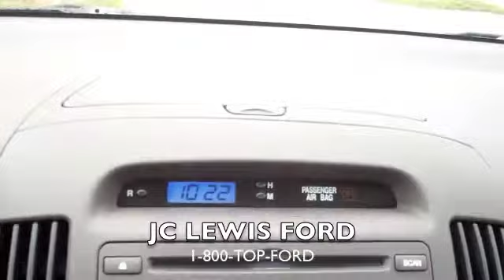2010 Hyundai Elantra GLS from JC Lewis Ford in Savannah, GA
FS2145a